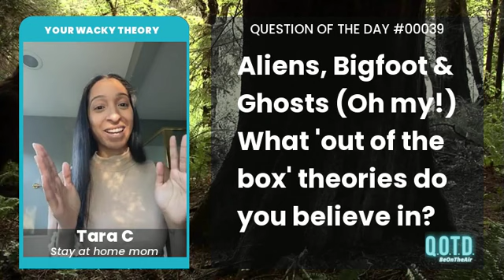Aliens? Ghosts? Bigfoot? Tara believes in them all! After all, truth is stranger than fiction!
QOTD 00039: What historical or creepy conspiracy theory do you believe?

From Bigfoot and Nessie to assassinations and aliens, conspiracy theories abound! In honor of ComiCon and the magical worlds where anything is possible, we want to know what out-of-the-box theory you believe in!